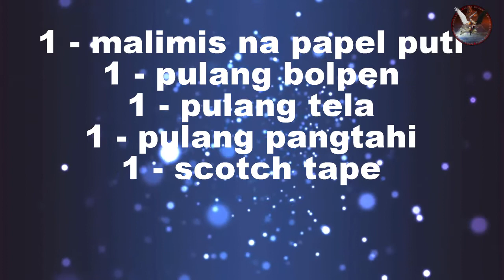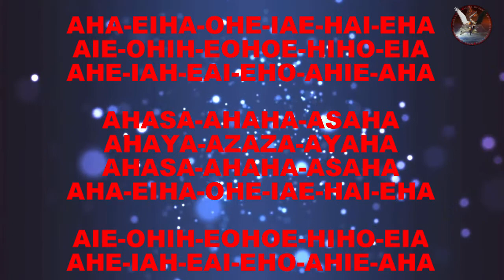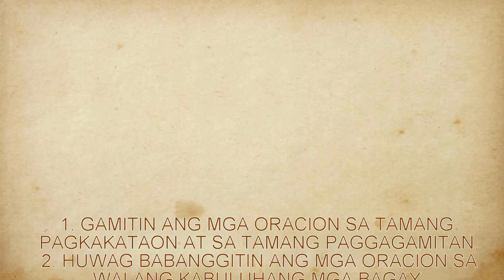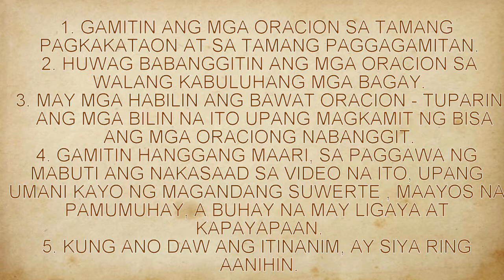ORACION KALMIN LABAN SA MGA MASASAMANG TANGKA || CTTO MAESTRO VERBO